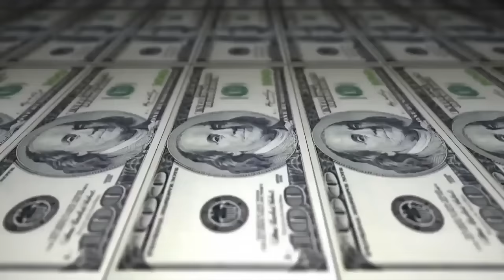Jhony vs Wel - 4x4 - 1 fase - 204º Batalha do Tanque - São Gonçalo -2016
Musica da Introdução: JR - Não tem mistério [ coop]